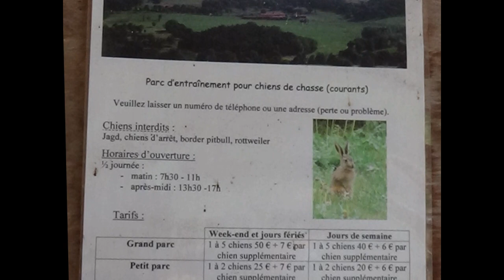TAN du Club du Basset Hound 2019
Nationale d´Utilisation du Club du Basset Hound France 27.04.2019